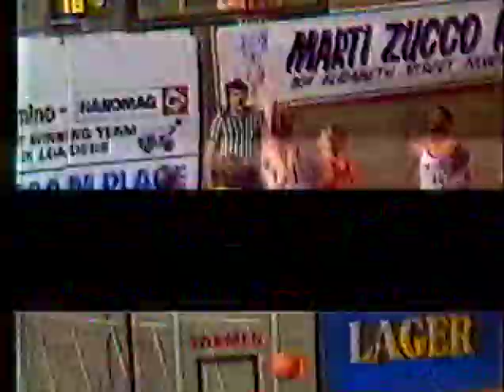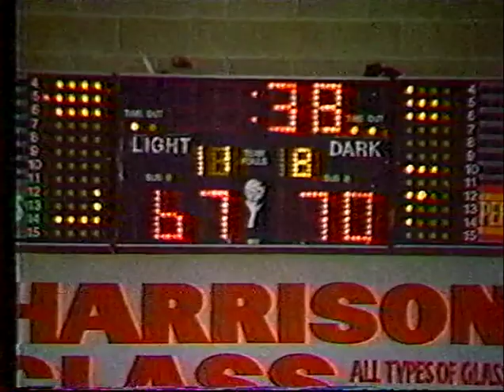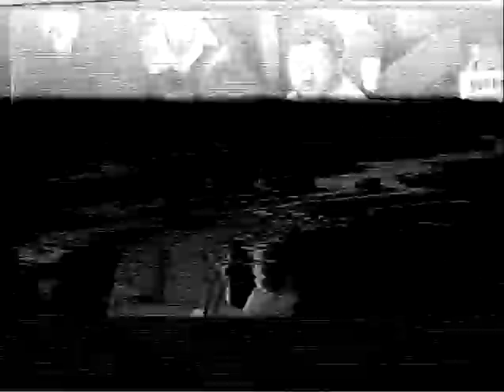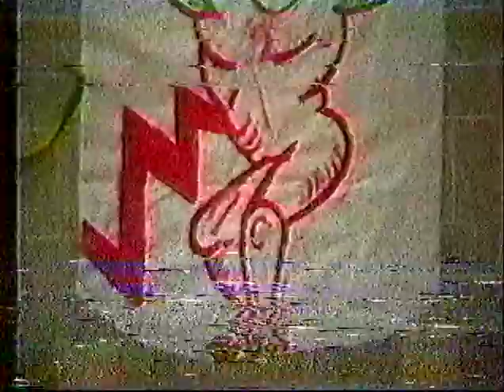1985 Top Shot Grand-final Perkunas vs Marti's